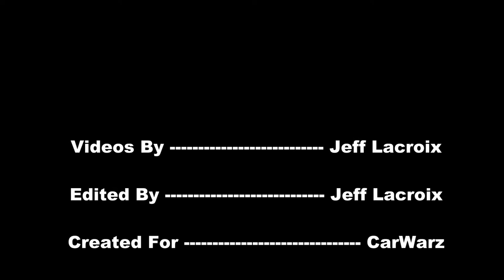Red Pickup Truck Stuck in Mud Pit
Coverage from the 2012 Rizzos Spring Mud Bog in Port Huron, MI on April 21, 2012. Some are shown here on CarWarz.  More can be seen at our MudWarz60  channel below.